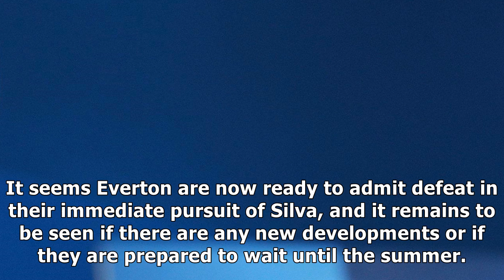Marco silva: everton could switch focus from watford boss as they seek new manager